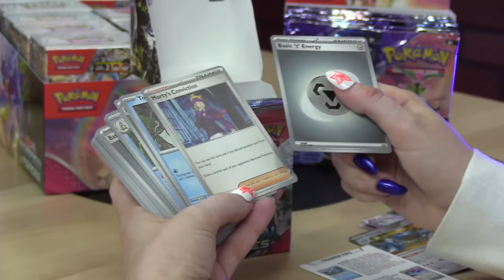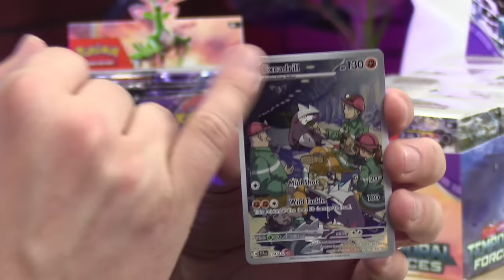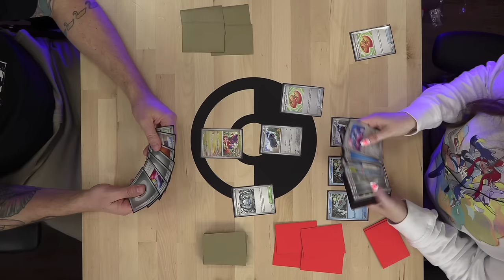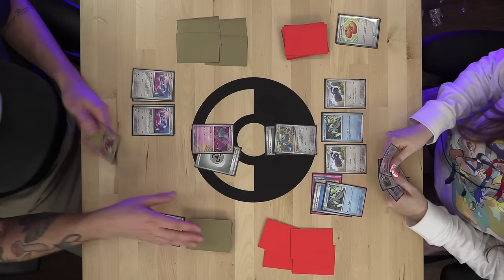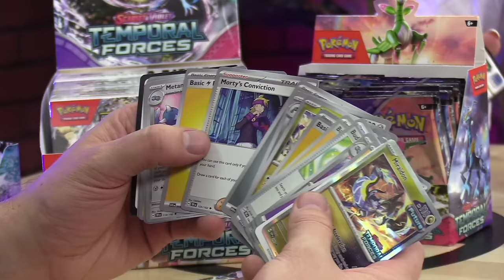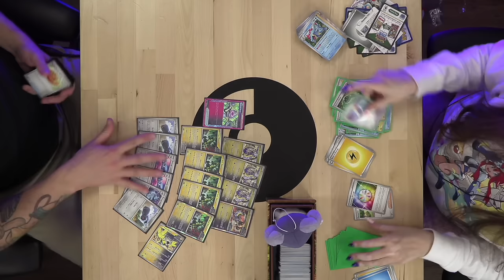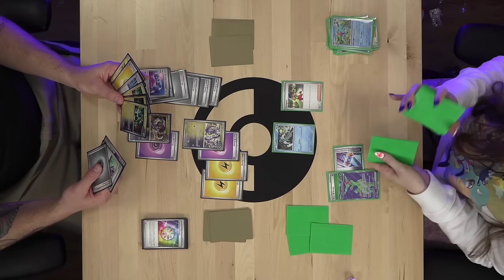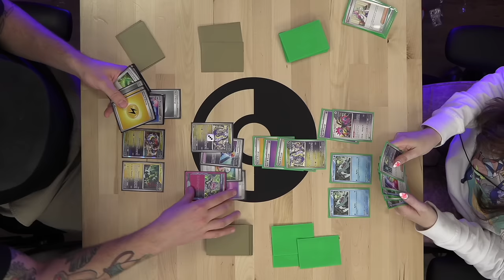Temporal Forces Build & Battle Extravaganza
Andrew and Heather do a Temporal Forces Prerelease Build & Battle.

*— TIMESTAMPS: —*
0:00 - Chat
8:00 - Opening & Deck Building 1
48:00 - Battle 1
1:20:00 - Opening & Deck Building 2
2:00:00 - Battle 2

*DISCORD:* Join the Tricky Gym Discord to chat with the community about all things Pokémon TCG and view decklists from these streams

- LIMITED EDITION Red Tricky Gym shirts available now!

*FULL GRIP GAMES:* The best place for your Pokémon TCG needs!
Full Grip is ALWAYS buying! Sell your extra cards to FGG in a few clicks @

*GYM LEADER CHALLENGE:* Check out the rules, FAQ, tips for getting started